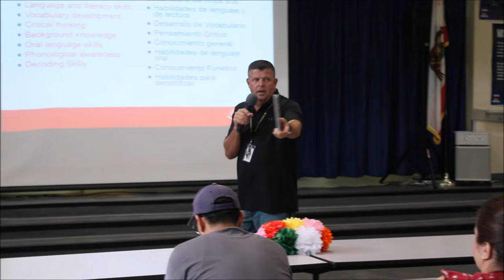Raising a Reader Workshop 2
Workshop 2 |  Asking Good Questions.